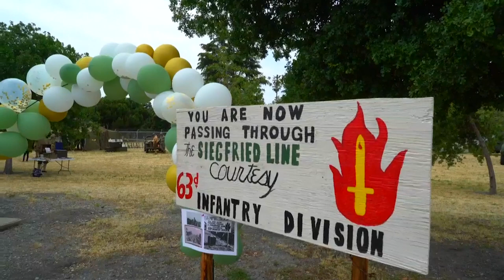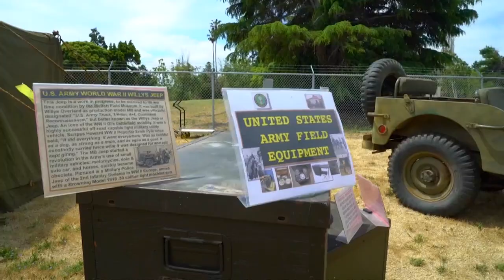The 63rd Readiness Division: Celebrating 80 Years of Service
B-Roll footage of the 63rd Readiness Division Birthday Celebration, and Open House, at the Sgt. James T. Witkowski Armed Forces Reserve Center, Mountain View, Calif., June 7, 2023.

63rd Readiness Division celebrates 80th Birthday and Open House
MOUNTAIN VIEW, CA, UNITED STATES
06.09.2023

 The 63rd RD was activated under Maj. Gen. Louis Hibbs during WWII as the 63rd Infantry Division on June 15, 1943 due to the Army’s urgent need for combat power.

Film Credits: Video by Walter Talens
222nd Broadcast Operations Detachment